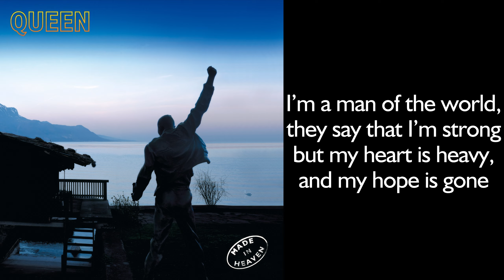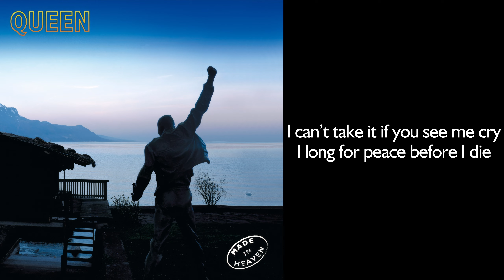Queen - Mother Love (instrumental)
Artist: Queen
Album: Made In Heaven
Year: 1995/2016

Source taken from 1998 'The eYe' CD-ROM. Early fade out of 'Back To The Egg' outro was replaced by proper instrumental ending.